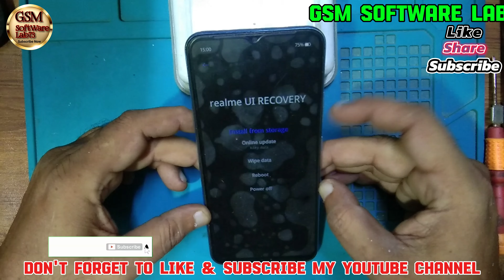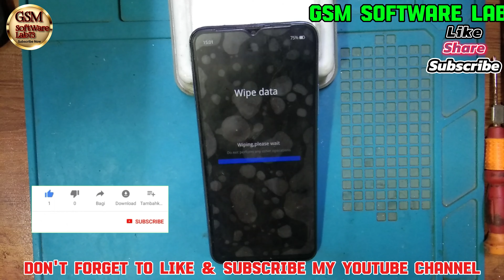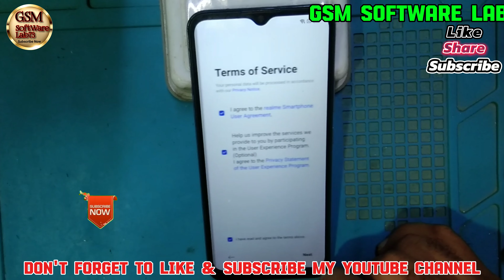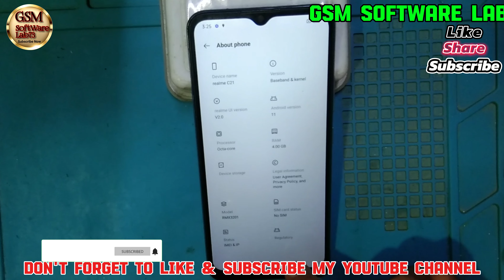Realme C21 Unlock Screen Lock Without PC|Realme C21 (RMX3201) Hard Reset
Realme C21 Unlock Screen Lock Without PC|Realme C21 (RMX3201) Hard Reset|GsmSoftWareLab73

Realme C21 (RMX3201) Screen Lock Remove/Hard Reset 2024 Unlock Pattern/Pin/Password/Face/Fingerprint 100% Working By Gsm Software Lab73

how to format and hard reset realme c21
realme c21 fingerprint unlock without pc
realme c21 phone unlock 2024
realme c21 hard reset 2024
realme c21 pattern unlock 2024
realme c21 pin unlock 2024
realme c21 password unlock 2024
realme c21 face unlock 2024
realme c21 phone lock remove
realme c21 password lock remove
realme c21 pin lock remove
how to hard reset realme c21
how to remove pattern lock realme c21
rmx3201 password unlock
how to remove pin lock realme c21
how to remove password lock realme c21
how to pattern unlock realme c21
how to pin unlock realme c21
how to password unlock realme c21
rmx3201 phone unlock
how to phone unlock realme c21
realme c21 forget pattern lock
realme c21 forget pin lock
realme c21 pattern lock kaise tode
realme c21 pin lock kaise tode
realme c21 password lock kaise tode
realme c21 screen lock kaise tode
realme c21 phone lock kaise tode
how to realme c21 pattern unlock
how to realme c21 pin unlock
how to realme c21 face unlock
how to realme c21 password unlock
how to realme c21 screen lock remove
remove pattern lock realme c21
remove pin lock realme c21
remove password lock realme c21
remove face lock realme c21
remove phone lock realme c21
hard reset realme c21
pattern unlock realme c21
pin unlock realme c21
password unlock realme c21
realme rmx3201 phone unlock 2024
realme rmx3201 hard reset 2024
realme rmx3201 pattern unlock 2024
realme rmx3201 pin unlock 2024
realme rmx3201 password unlock 2024
realme c21 rmx3201 password unlock
how to hard reset realme rmx3201
how to remove pattern lock realme rmx3201
how to remove pin lock realme rmx3201
how to remove password lock realme rmx3201
how to pattern unlock realme rmx3201
how to pin unlock realme rmx3201
how to password unlock realme rmx3201
realme c21 rmx3201 pattern unlock
how to phone unlock realme rmx3201
pattern unlock realme rmx3201
pin unlock realme rmx3201
password unlock realme rmx3201
realme c21 rmx3201 remove phone lock
hard reset realme rmx3201
phone unlock realme rmx3201
realme rmx3201 pattern lock kaise tode
realme rmx3201 pin lock kaise tode
realme rmx3201 password lock kaise tode
realme rmx3201 pin unlock
realme c21 rmx3201 phone lock kaise tode
how to realme rmx3201 pattern unlock
how to realme rmx3201 pin unlock
realme c21 rmx3201 hard reset
how to realme rmx3201 password unlock
how to realme rmx3201 phone unlock
remove pattern lock realme rmx3201
remove pin lock realme rmx3201
remove password lock realme rmx3201
remove phone lock realme rmx3201
rmx3201 hard reset 2024
rmx3201 pattern unlock 2024
rmx3201 pin unlock 2024
rmx3201 password unlock 2024
c21 hard reset 2023
c21 pattern unlock 2024
c21 pin unlock 2024
c21 password unlock 2024
realme c21 remove screen lock
realme c21 screen lock remove
realme rmx3201 remove screen lock
realme rmx3201 screen lock remove
how to screen lock remove realme c21
how to remove screen lock realme c21
how to screen lock remove realme rmx3201
how to remove screen lock realme rmx3201

Motorola Hard Reset
Motorola FRP Bypass
Infinix Hard Reset
Redmi Hard Reset
Redmi FRP Bypass
Xiaomi Hard Reset
Xiaomi FRP Bypass
OnePlus Hard Reset
OnePlus FRP Bypass
Google Pixel Hard Reset
Google Pixel FRP Bypass
ZTE Hard Reset
ZTE FRP Bypass
Realme Hard Reset
Realme FRP Bypass
Lenovo Hard Reset
Lenovo FRP Bypass
I Phone I Cloud Bypass
I Phone Hello Screen Bypass

                             ʟɪᴋᴇ   |  sᴜʙsᴄʀɪʙᴇ   |  sʜᴀʀᴇ   |  ᴄᴏᴍᴍᴇɴᴛ
●▬▬▬▬▬▬▬▬▬▬▬▬▬ஜ۩۞۩ஜ▬▬▬▬▬▬▬▬▬▬▬▬▬▬●